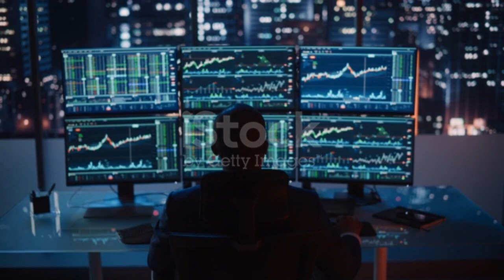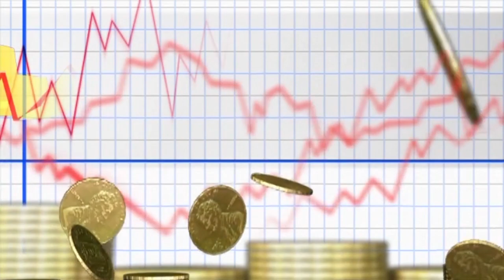Notables caídas en el Ibex 35 lideradas por el sector bancario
Ibex 35: Notables caídas en el Ibex 35 lideradas por el sector bancario Síguenos también en: